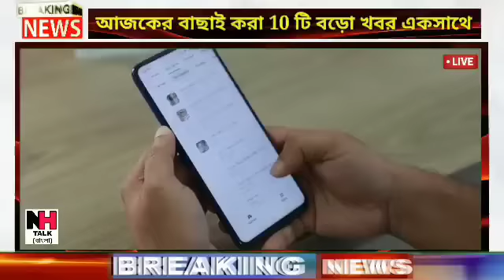আজকের বাছাই করা সব থেকে বড় খবর!তাজা খবর!Today Weather Latest Updates!Today Big Breaking News!